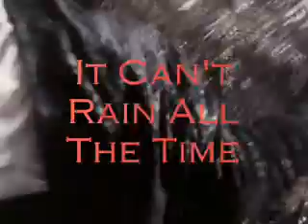the crow, we got it made.wmv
theory of a dead man, is a great band and of course the crow was Brandon Lee's
best performance.